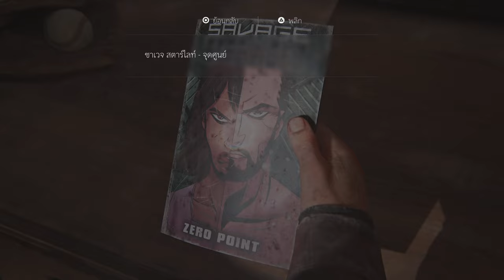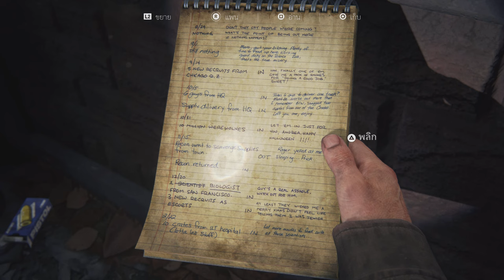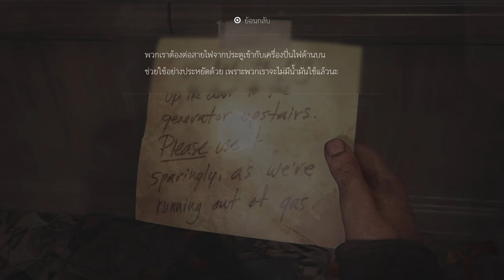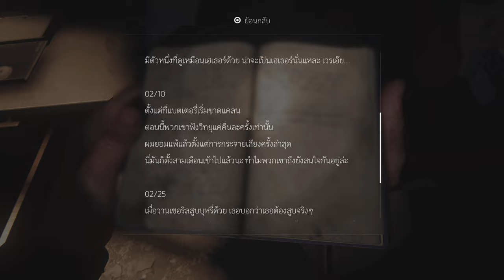The Last of Us Part I_ภาษาไทย 4K ตอนที่ 11